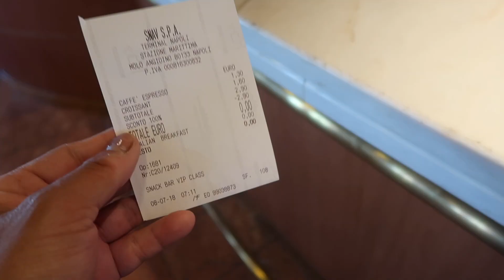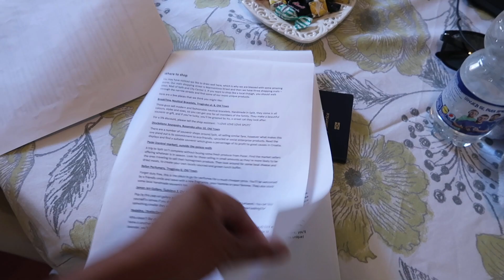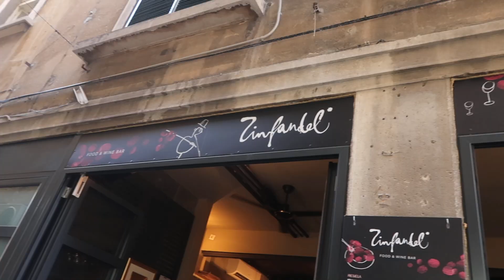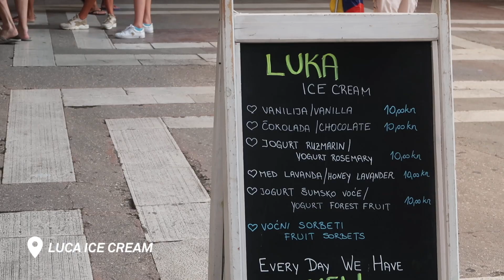FIRST IMPRESSIONS OF SPLIT, CROATIA?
I was pleasantly surprised with how I slept in the 11 hour boat from Italy to Croatia. In this video I get to my airbnb which was pretty centrally located and checked out Riva, and some local eats.

PLACES VISITED:

My Airbnb in Split, Croatia!

Hami Fast Food
Ul. Čulića dvori 5, 21000, Split, Croatia

Riva
Riva, 21420, Split, Croatia

Zinfandell
Ul. Marka Marulića 2, 21000, Split, Croatia

Luca Ice Cream
Ul. Petra Svačića 2, 21000, Split, Croatia